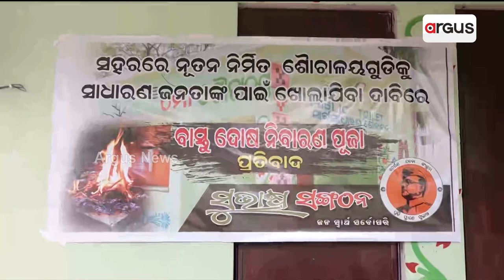People Stage Unique Protest Demanding Opening Of Constructed Toilets